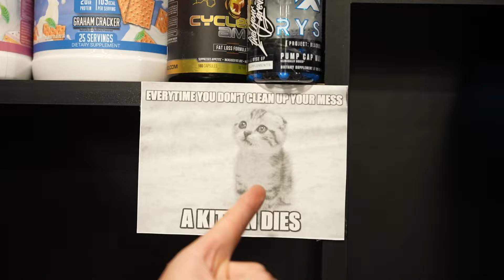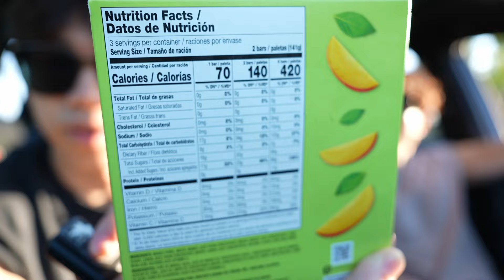Visiting the YoungLA gym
hi. this is my first youtube video. maybe my last.